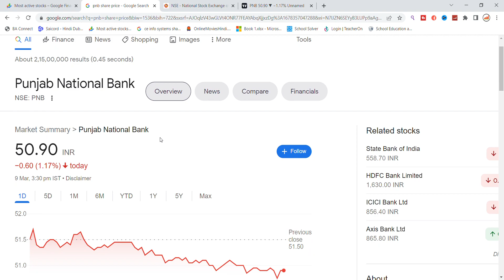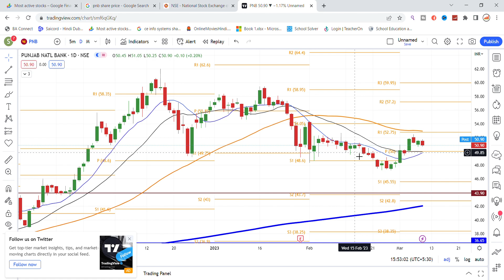Punjab National Bank Shares Analysis | PNB Share News | Punjab National Bank Updates